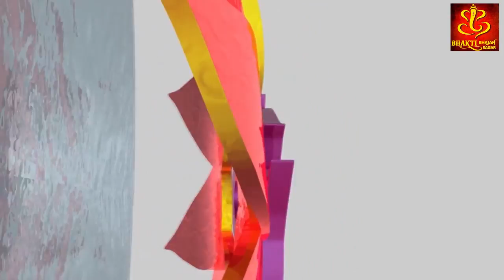Live Gayatri Mantra || गायत्री मंत्र || Anjali Jain || Mantra Full HD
Bhakti Bhajan Sagar Presents

Album : Gayatri Mantra
Singer :  Anjali Jain
Producer : Shailendra Jain
Video :   Shailendra Jain
Lyrics : Traditional
Channel : Bhakti Bhajan Sagar
Copyright :- Bhakti Bhajan Sagar

'Bhakti Bhajan Sagar' being the biggest Music Channel not only enjoys it's top position in God's music but also boasts of being the Biggest 'Bhakti Bhajan' Channel. 'Bhakti Bhajan Sagar' is dedicated to bring an experience of Divine spirituality comprising of a huge Catalogue of Bhajans of different Gods. Fro Bhakti Bhajan Sagar , krishna bhajan Videos , Ganesh bhajan Videos , Sarasvati Maa Bhajan  Videos , Jai Laxmi Mata Aarti Video , Live Aarti Maa Vaishno Devi 2017 ,  Live Bhagwati Jagran , Bhajan Jagran Video Song , Gulshan Kumar Shiv Bhajans , Shiv Bhajans Songs Download , Vishnu Bhajan 2017 Online.